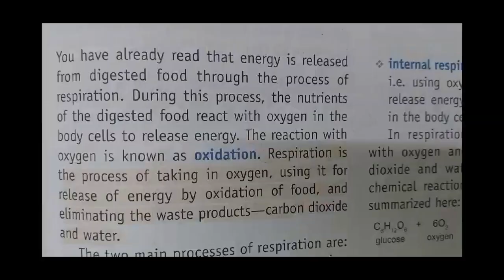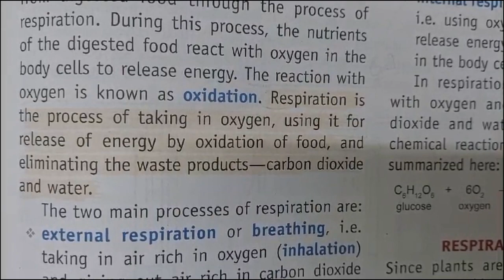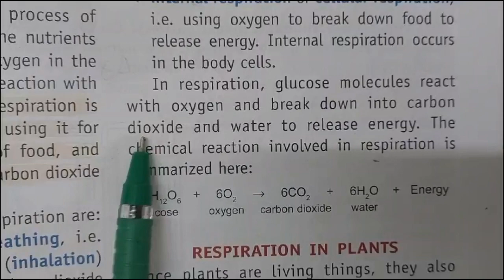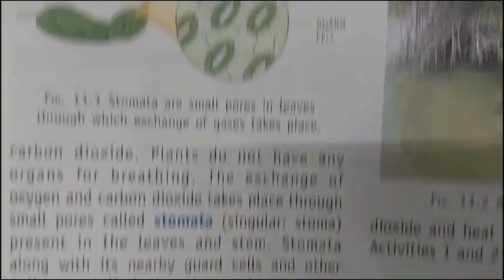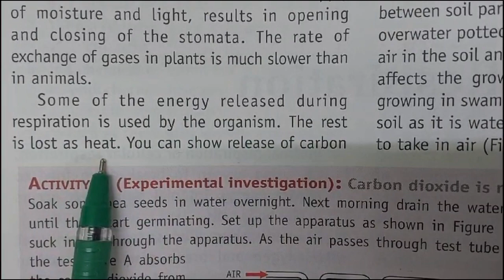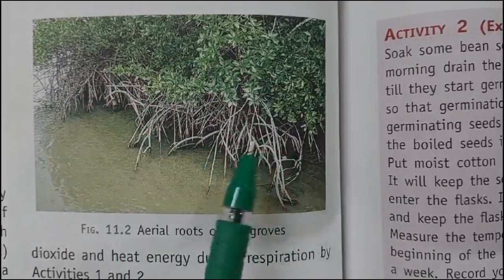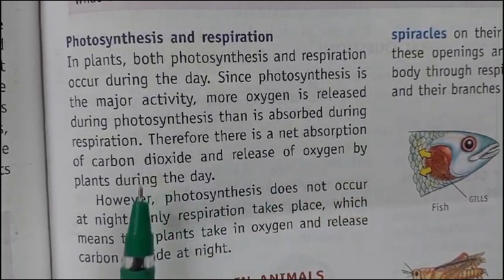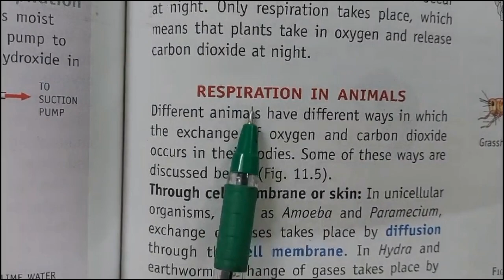Class 7| Science| Chapter-11|Respiration| Living Science| CBSE |// Hindi/ English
Animal Fibres - Class 7 - Science Chapter 11//: respiration - class 7 hindi / english me easy  explanation, one shot full chapter //: aasani se samjhe pura chapter.

📚 Chapter Overview:
In this chapter, we explore the process of respiration, which is essential for all living organisms. We'll learn about the different types of respiration and the key organs involved in this vital process. From the basics of breathing to the fascinating science behind it, we've got you covered.

🔍 Key Topics Covered:

Types of Respiration (Aerobic and Anaerobic)
Human Respiratory System
Breathing and its Mechanism
The Importance of Respiration in Living Organisms
📊 Learning Aids:
To make your learning experience more enjoyable, we'll use clear diagrams, animations, and real-life examples to help you grasp these concepts easily. We've broken down the complex subject matter into simple, digestible segments.

Clear explanations and visual aids.
Perfect for Class 7 students.
Great supplementary resource for teachers.
Ideal for exam preparation.
📓 Class 7 Living Science Book:
This video aligns with the content covered in your Class 7 Living Science textbook. It's a valuable tool to reinforce your understanding of respiration.

We have a wide range of educational content to help you succeed in your studies.

Remember, education is the key to success, and we're here to support your learning journey. Thank you for choosing our channel as your educational partner. Let's dive into the world of respiration in Class 7 Living Science together!